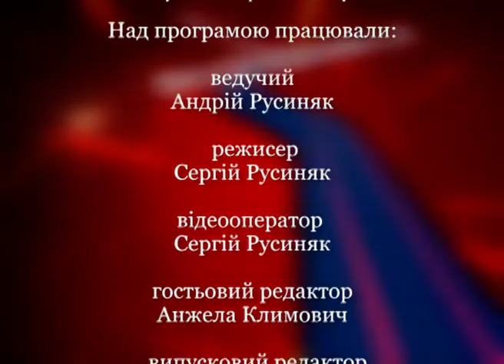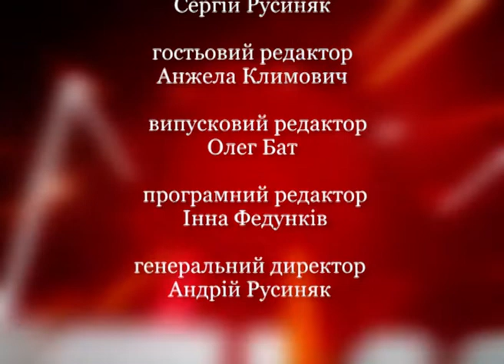Заступник міністра освіти і науки Петро Коржевський